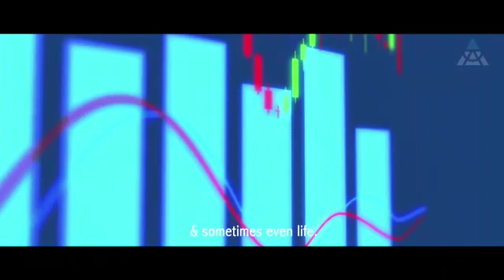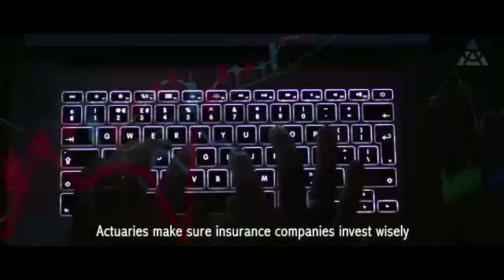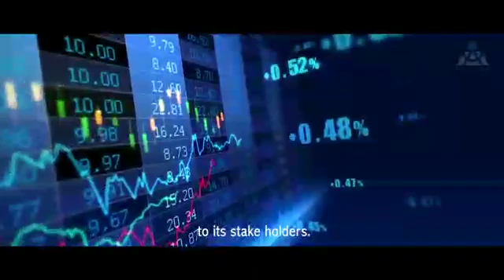Professional video of Institute of Actuaries of India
IAI is a statutory body established under The Actuaries Act 2006 (35 of 2006) for regulation of profession of Actuaries in India. The provisions of the said Act have come into force from 10th day of November 2006, in terms of the notification dated 8th November 2006, issued by the Government of India in the Ministry of Finance, Department of Economic Affairs. As a consequence of this, the erstwhile Actuarial Society of India was dissolved and all the Assets and Liabilities of the Actuarial Society of India were transferred to, and vested in, the Institute of Actuaries of India constituted under Section 3 of the Actuaries Act, 2006.